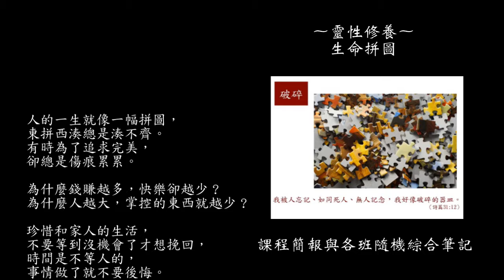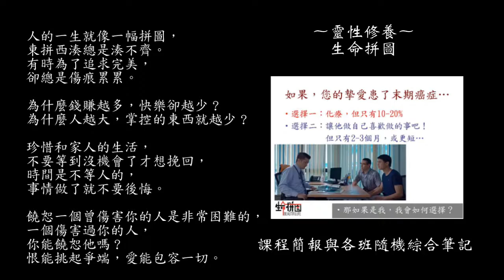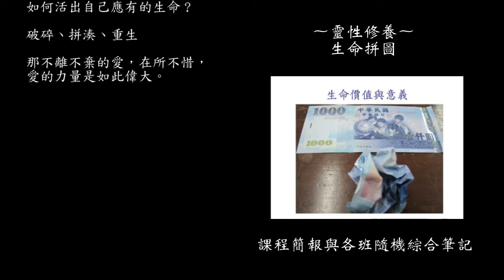107-1新店高中生命教育課程回顧(18-生命拼圖)授課教師-丁國翔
人的一生就像一幅拼圖，
東拼西湊總是湊不齊。
有時為了追求完美，
卻總是傷痕累累。

為什麼錢賺越多，快樂卻越少？
為什麼人越大，掌控的東西就越少？

珍惜和家人的生活，
不要等到沒機會了才想挽回，
時間是不等人的，
事情做了就不要後悔。

饒恕一個曾傷害你的人是非常困難的，
一個傷害過你的人，
你能饒恕他嗎？
恨能挑起爭端，愛能包容一切。

如何活出自己應有的生命？

破碎、拼湊、重生
不離不棄的愛，在所不惜，
象徵愛的力量是如此偉大。